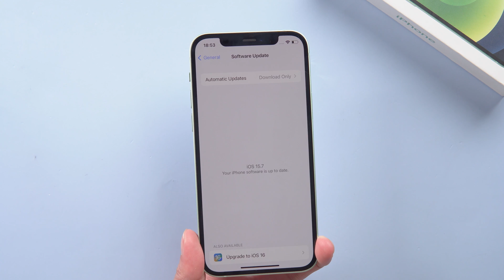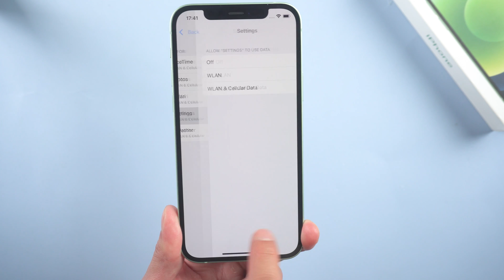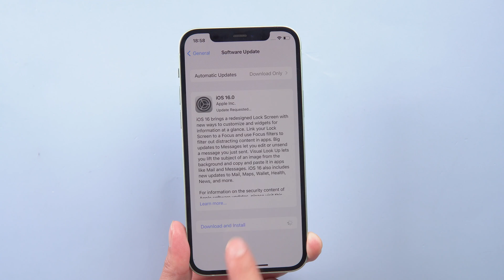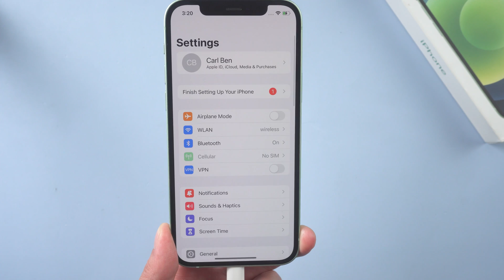Can't update from iOS 17 to iOS 18? Software Update Failed?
Can't update from iOS 17 to iOS 18?  Software Update Failed? 6 Ways to help you fix it.
Unable to install update an error occurred installing ios 18?

Timestamps:
00:00 Introduction and preview
00:29 Method 1: View supported models
00:45 Method 2: Check Wi-Fi
01:02 Method 3: Check Apps Using WLAN and Mobile Data
01:14 Method 4: Reset network settings
01:42 Method 5: Restart Device
02:14 Method 6: Update with ReiBoot